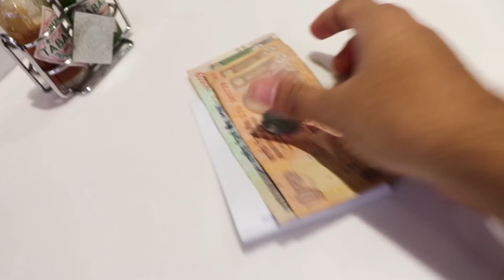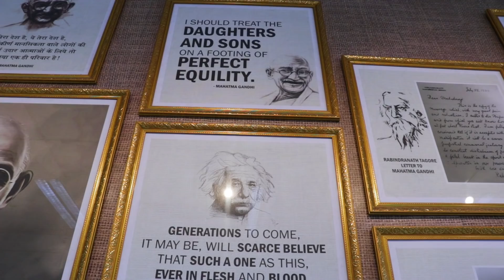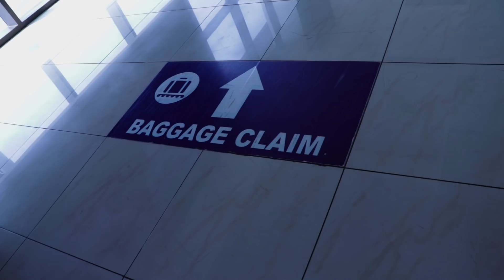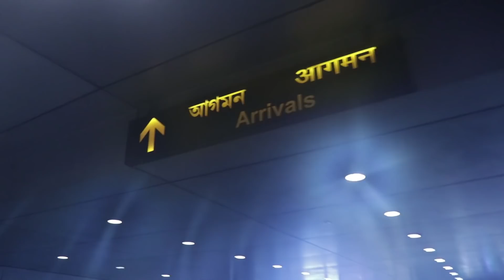WE LOST HER!! 😔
Music Credit
1. Take You There (feat. Ria Choony) by Spectrum

2. It's Been a While by Vlad Gluschenko